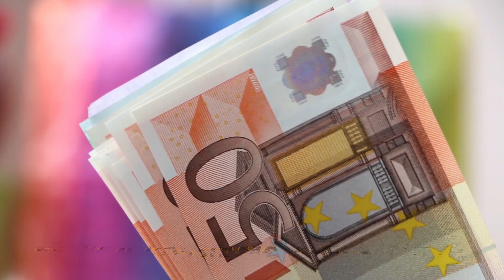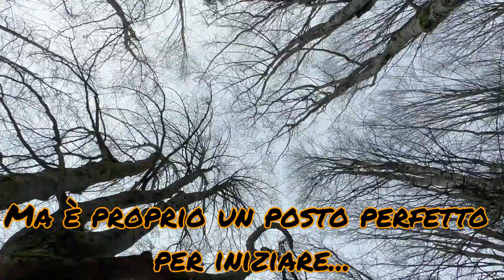The World Is Not Enough (traduzione Italiano)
Song by Garbage